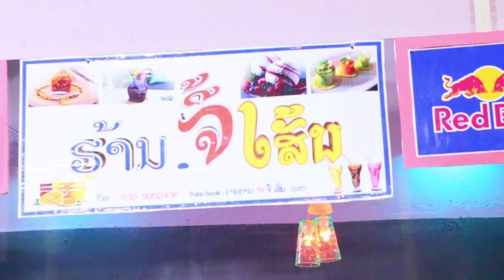Tv Jee sen 3 9 16 V2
ລາຍການ ທີວີຈີ້ເສັ້ນ ຊ່ວງລະຄອນຈີ້ເສັ້ນ